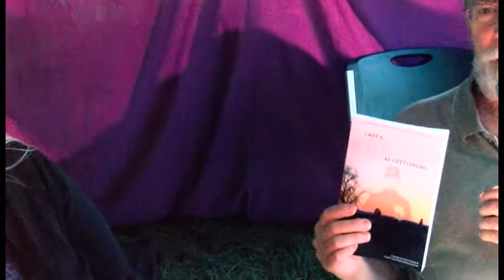The Evermore Paranormal Network Season 2 Episode 10 Farnsworth ParaCon Part 2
The Evermore Paranormal Network (TEPN), Season 2, Episode 10.  Hosted by Suzanne Sorrell.  Filmed by Jim Sorrell.  Filmed in September 2017 at the Farnsworth House Inn ParaCon in Gettysburg, PA.  Guests:  Leta Hawk, Kate Gammage, Don Allison, and Anna Brandimarte.  Episode first aired on FPA Channel 10 on Friday, May 25, 2018.  Topic:  Farnsworth ParaCon Part 2.